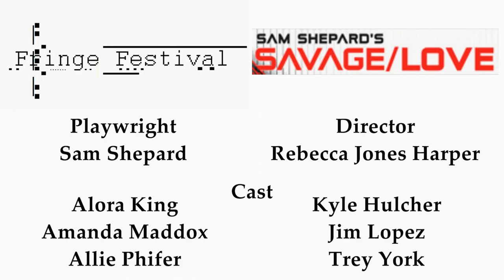Savage/Love - UAB Fringe Festival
Savage/Love by Sam Shepard performed by Kyle Hulcher, Alora King, Amanda Maddox, Jim Lopez, Allie Phifer, and Trey York. Directed by Rebecca Jones Harper.

Filmed by Jessica Chriesman